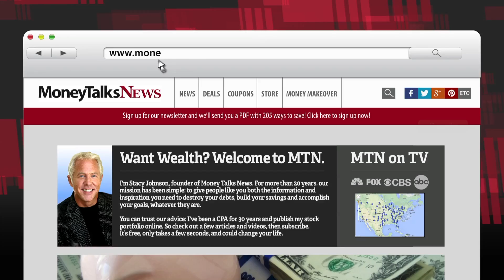The Single Best Tips to Save on Travel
There are plenty of tips that can save you money, but here are the best 5.